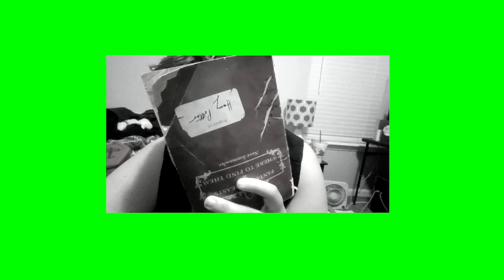Review [FATNASTIC BEASTS AND WHERE TO FIND THEM]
and  i"m also on curioscat under "Oron Snowflake"